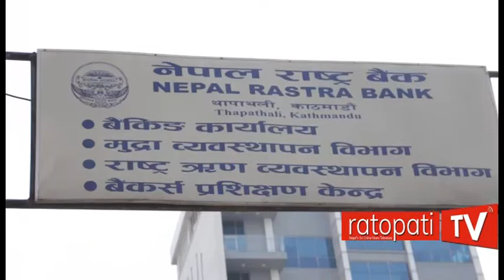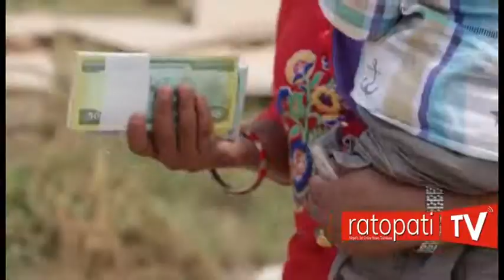दसैंका लागि नयाँ नोट सटहीको काम सुरु